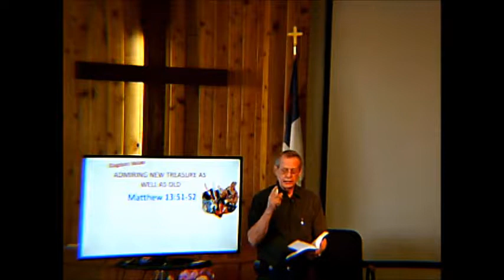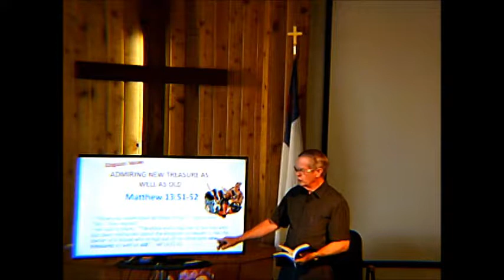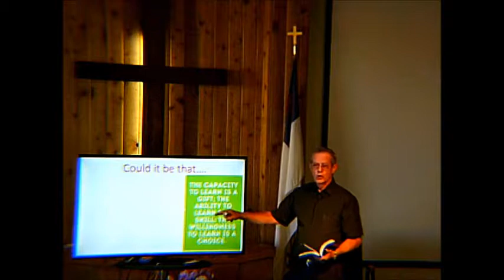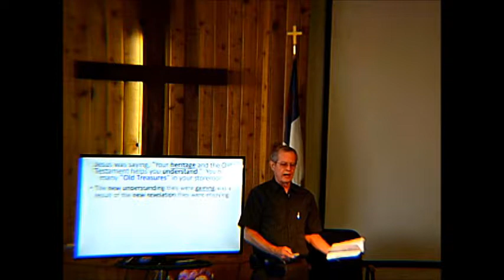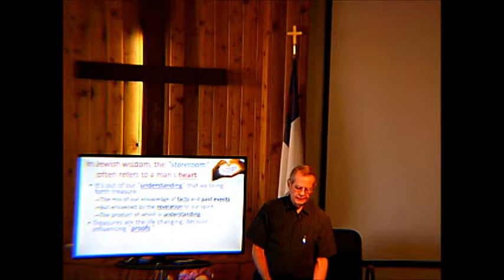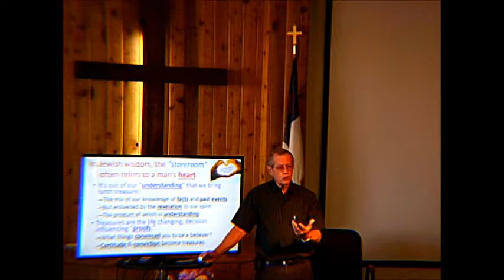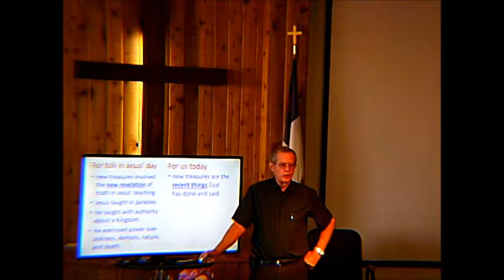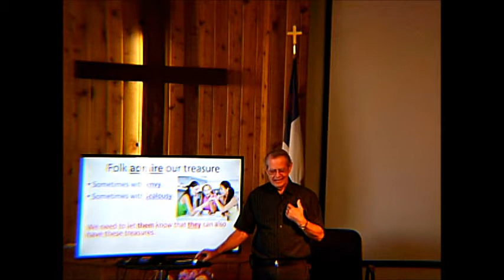PK #1 New & Old Treasure 7 28 19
What treasures do you have in your heart?  Bring out some old and some new and allow others to admire them.  They are testimony go God's grace and goodness.